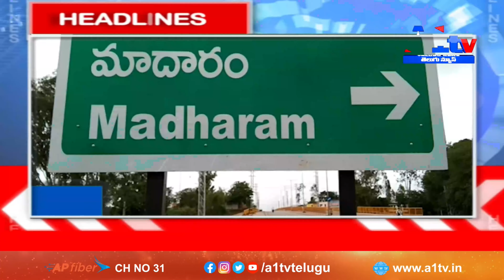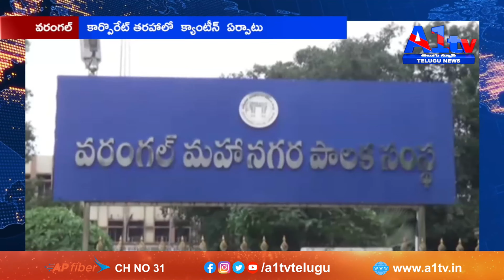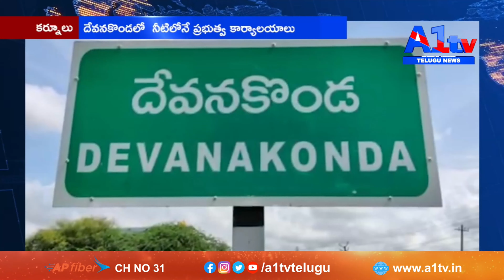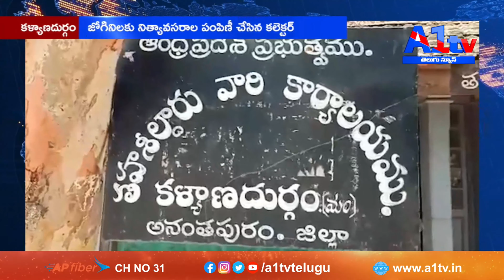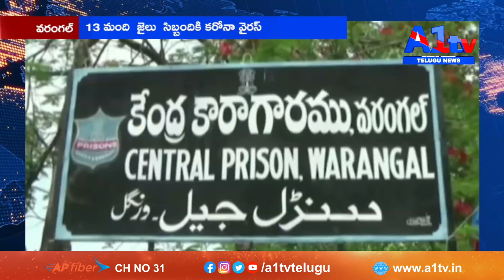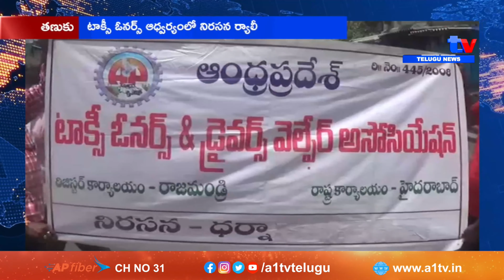A1TV THIRD BULLETIN || 30-07-2020 || A1TV TELUGU NEWS CHANNEL